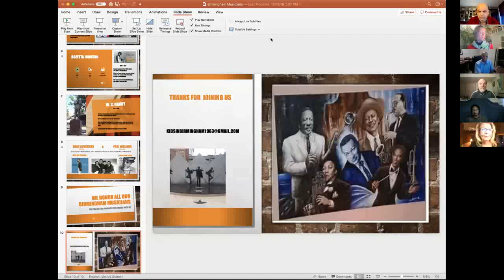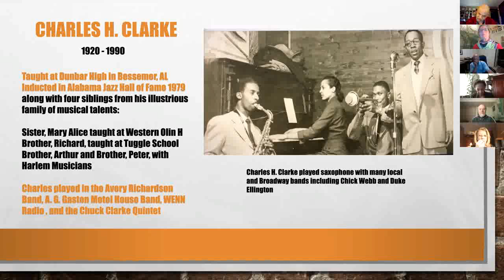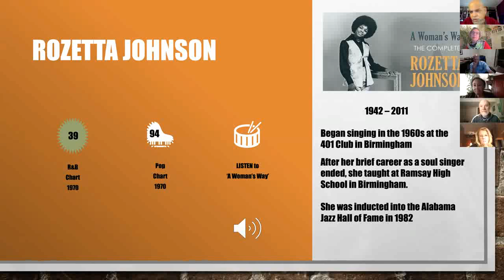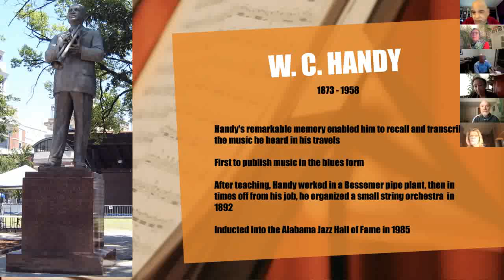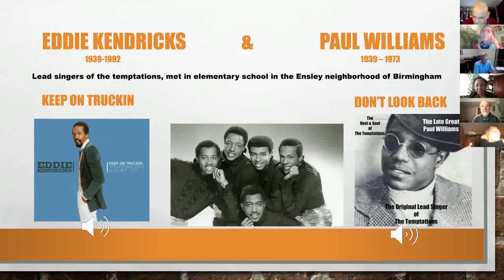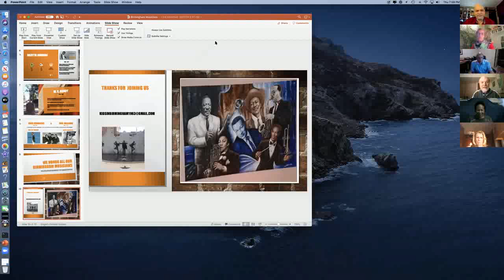Kids Connect: Birmingham Musical Circuit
October 2019. Host Jefferson Drew leads a lively conversation about Birmingham's musical roots. Facilitated by James Nelson, Jr.